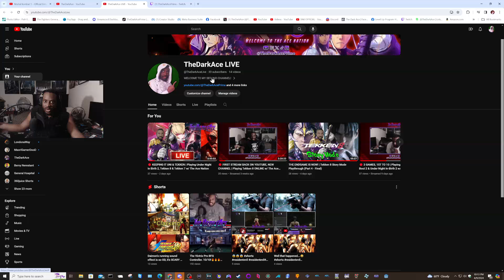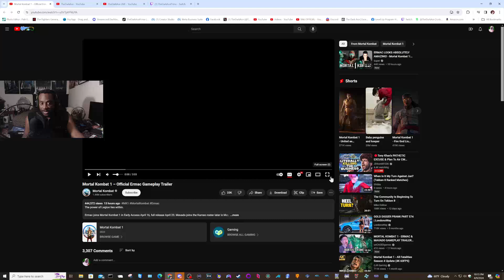TheDarkAce REACTS: Mortal Kombat 1 Official Ermac Gameplay Trailer